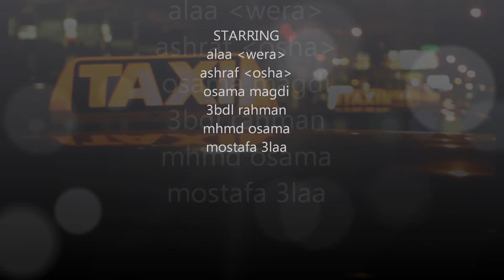kol youm part 1 prom.